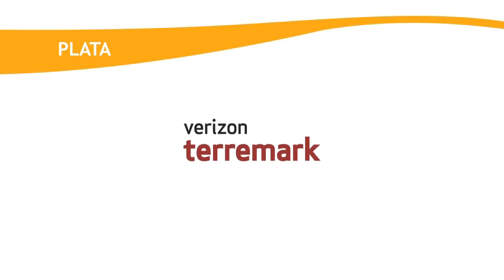LACNIC21 - Panel El Futuro de la Coordinación Técnica de Internet luego del Anuncio de NTIA